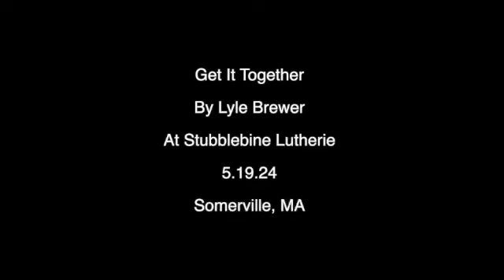Get It Together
Get It Together by Lyle Brewer from his show at Stubblebine Lutherie, Somerville,MA 5.19.24